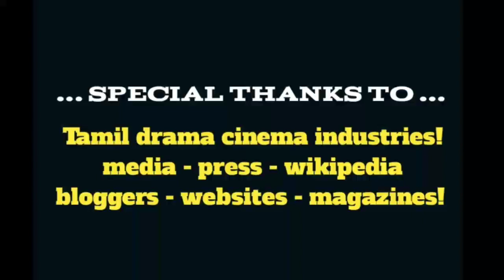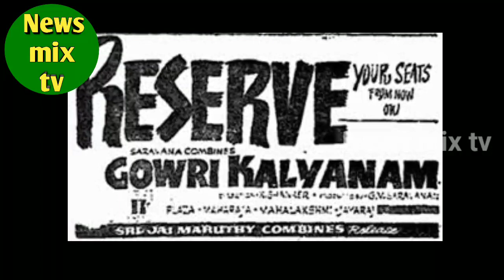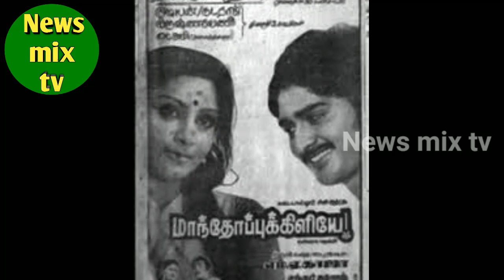omakuchi Narasimman | comedy actor | biography | vazhkaipayanam | @News mix tv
பிரபல திரையுலக நகைச்சுவைக் கலைஞர் ஓமக்குச்சி நரசிம்மன் அவர்களின் வாழ்க்கைப் பயணத்தை இப்பகுதியில் காணலாம்! நன்றி!